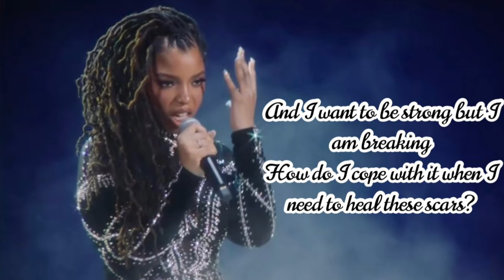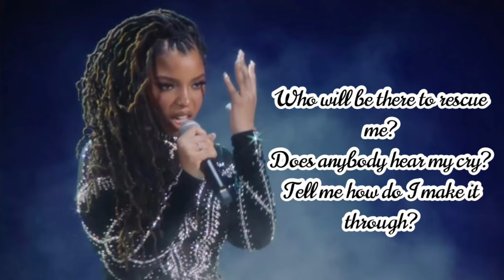Who Can I Run To - Chlöe Bailey [Praise This Remix] Lyrics